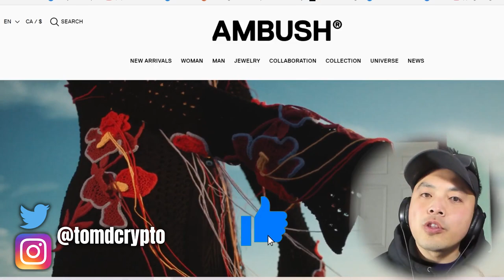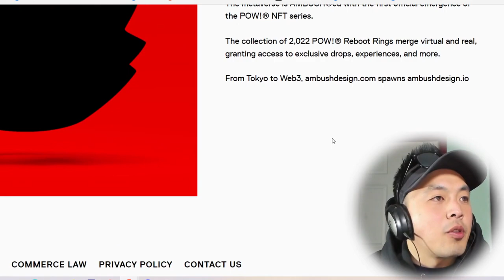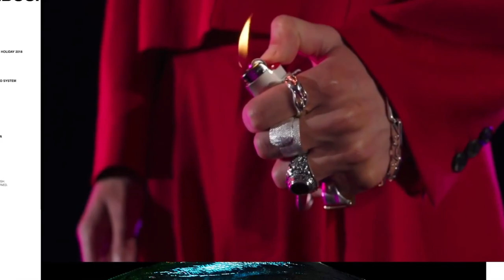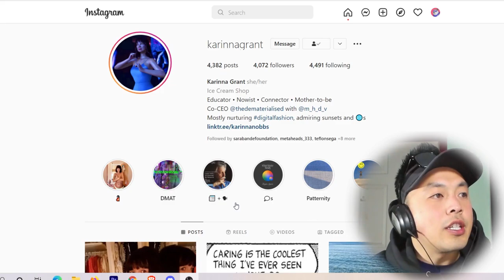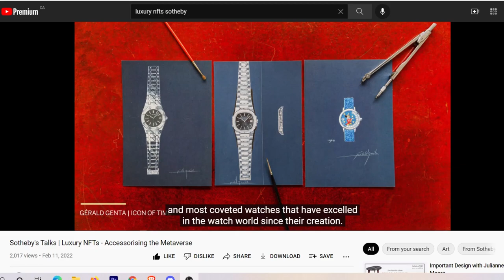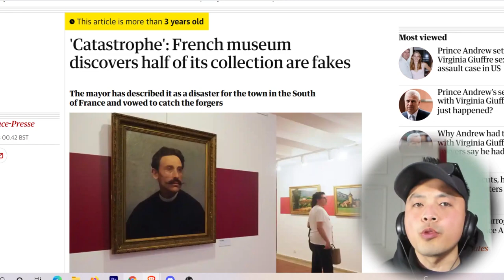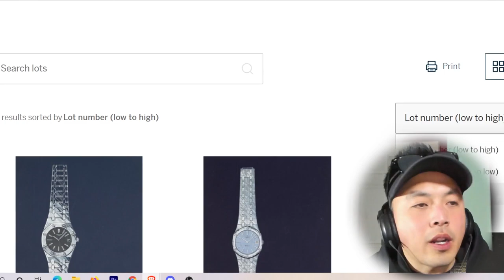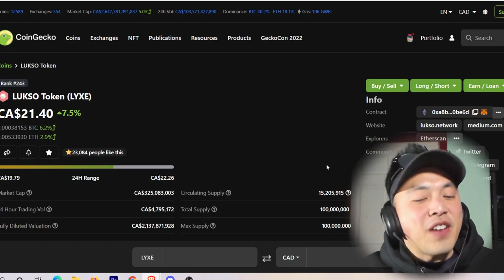AMBUSH NFTs | Gerald Genta Watch Design | Luxury NFTs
Taking a look at more digital fashion NFTs! As always everything is time stamped

0:00 Intro
1:28 Checking Out AMBUSH Store
3:33 AMBUSH NFTs
6:33 History of AMBUSH
12:43 Dematerialised Founders
13:42 Gerald Genta
20:23 The Need For NFTs
21:21 Looking At Sotheby's Website
26:24 Dematerialised Future Drop
27:00 Lukso